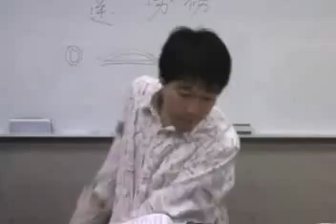jt叔叔谭杰中伤寒论慢慢教96 02 016 3